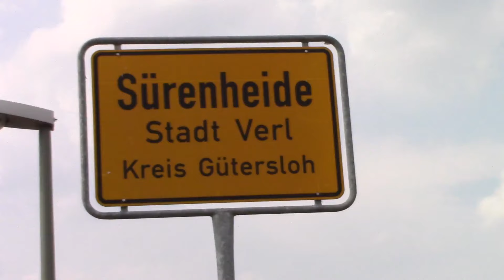VA : für Willem 111+ Abonnenten Give away-Challenge 2015